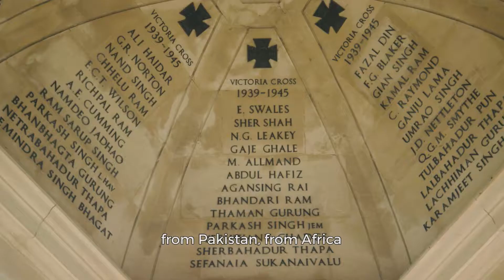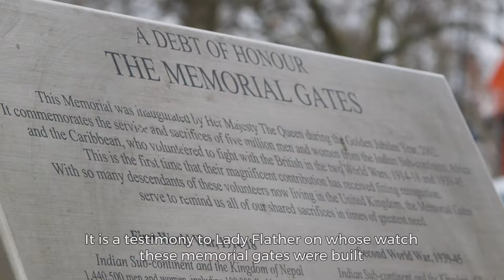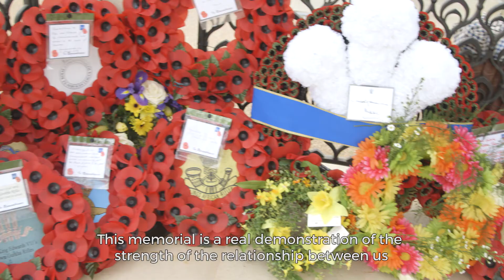AFMA Commonwealth Parade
On Commonwealth Day, the parade saw people of different faiths join together at a wreath-laying ceremony was held at London's Memorial Gates.

The Armed Forces Muslim Association (AFMA) supports Muslims in all branches of the British Armed Forces, helping them perform their duty in full without compromising their faith.

For serving personnel, life in the British Armed Forces is both rewarding and challenging. Not least for the hundreds of Muslims who help defend our country and safeguard its interests overseas. By land, sea and air, their commitment, discipline and faith are all tested.

AFMA was set up in recognition of the contribution Muslim personnel make across all three services, both in the Regular and Reserve forces.

From the earliest days of basic training, through to deployment and military operations, AFMA is on the ground helping support these dedicated men and women perform their military duties in full without compromising their faith."